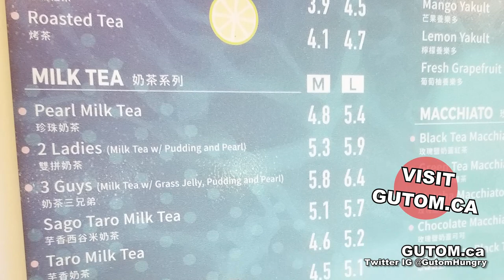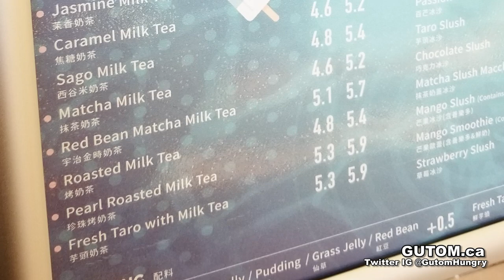NOW OPEN! COCO FRESH TEA AND JUICE BUBBLE TEA METROPOLIS METROTOWN BURNABY | VANCOUVER FOOD GUTOM.CA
Here's a quick look at a CoCo location in Burnaby.

COCO FRESH TEA AND JUICE (BUBBLE) - NEW LOCATION BURNABY

Coco Fresh Tea and Juice (Bubble Tea) Metropolis at Metrotown is now OPEN! Located on the main level under the food court and next to The Bay, Coco is the fourth Bubble Tea shop at Metrotown, competing with Bubble Waffle, Chatime, and Big Orange.

Prices are $4-$7 after tax, tip, and any extras.
Similar to many other Bubble Tea shops. Bubble Tea isn't cheap these days.

ADDRESS
4820 Kingsway #326, Burnaby, BC V5H 4P1